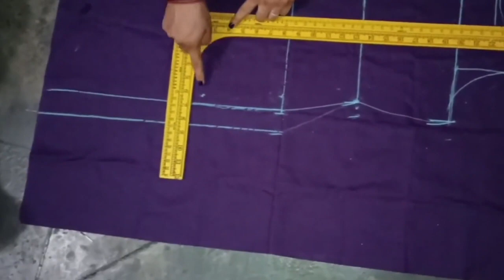L-Shape Scale_Tailor_Punjabi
Usage of L-Shape Scale for a Tailor explained in Punjabi